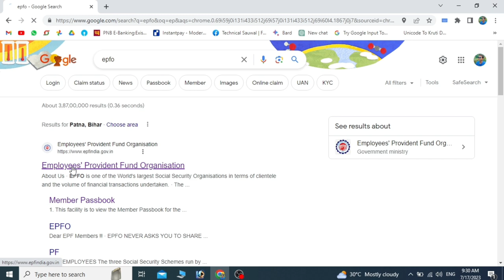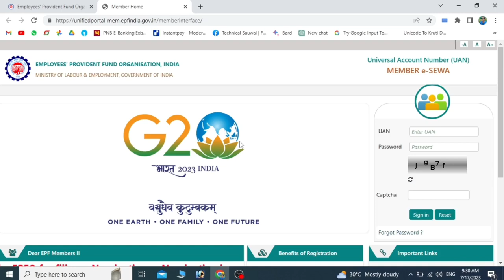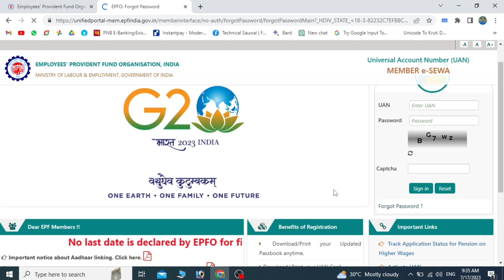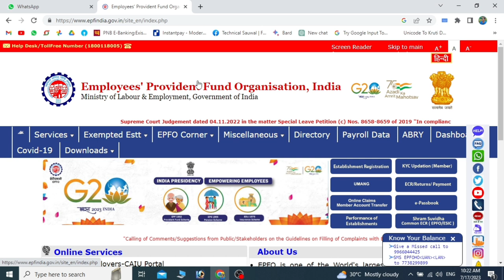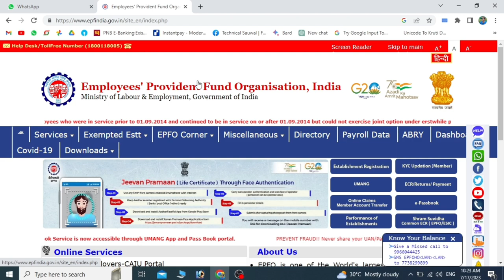PF Ka Paisa Kaise Nikale | PF Ka KYC Kaise Kare | PF Account Ka Password kaise Change Kare | Epfo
PF account ka KYC (Know Your Customer) process India mein Employees' Provident Fund Organisation (EPFO) ke dwara regulate kiya jata hai. KYC details jaise bank account number, Aadhaar number, PAN card number, etc. ki up-to-date information rakhti hai. KYC process ko online ya offline dono tarike se complete kiya ja sakta hai. Niche diye gaye steps follow karke aap apne PF account ka KYC update kar sakte hain:

Online KYC Process:

Sabse pehle, EPFO ke Unified Member Portal par jaayein aur apne UAN (Universal Account Number) aur password se login karein.
Login karne ke baad, "Manage" section mein "KYC" option par click karein.
Aapko apne KYC details jaise Aadhaar, PAN, bank account, etc. add karne ka option milega. Apne documents ki photocopies ya scanned copies taiyar rakhein.
Apni jaroorat ke hisaab se relevant KYC category select karein aur required details fill karein.
Documents upload karne ke baad, details ko verify karne ke liye "Save" ya "Submit" button par click karein.
KYC details successfully submit ho jayegi. EPFO ise process karne ke baad approve karegi.
Offline KYC Process:

EPFO ke sabse nazdeeki Regional Provident Fund Office (RPFO) jayein.
Wahaan ke officer se KYC update ke liye KYC update form mangein aur form ko sahi se fill karein.
Form ke saath apne KYC documents ki photocopies submit karein (jaise Aadhaar, PAN, bank account proof, etc.).
Submit karne ke baad, officer aapke documents aur form ki verification karenge.
Jab verification process pura ho jaye, aapke PF account mein KYC details update ho jayegi.
Note: KYC update process mein kuch additional documents ya requirements bhi ho sakte hain, isliye EPFO website ya local RPFO office se latest guidelines aur information prapt karna mahatvapurna hai.

Mai aapko yeh sujhav dena chahunga ki KYC update karne se pehle apne sabhi documents ki photocopies taiyar rakhein aur sahi aur current details provide karein.

PF Ka KYC Kaise Kare
PF Account Ka Password kaise Change Kare
Epfo
pf withdrawal
pf kyc kaise kare mobile se 2023 mai
pf kyc kaise kare mobile se
pf account kaise banaye
pf account balance check
pf account transfer process
pf number kaise pata kare
pf number activate kaise kare